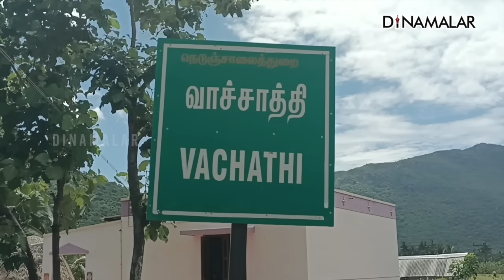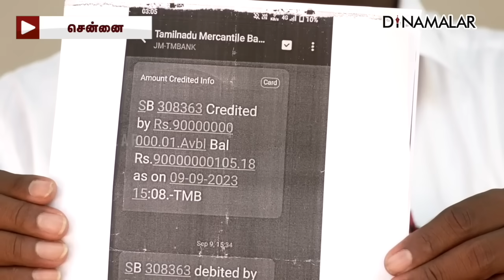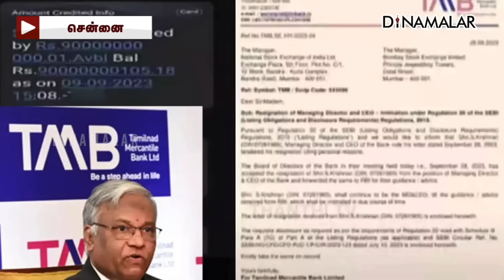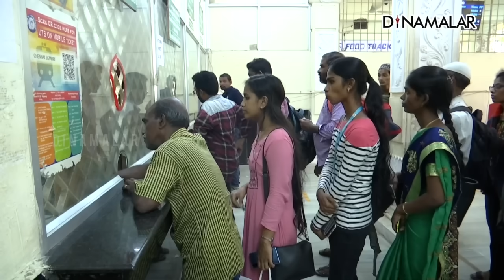செய்தி சுருக்கம் | 1 PM | 29-09-2023 | Short News Round Up | Dinamalar